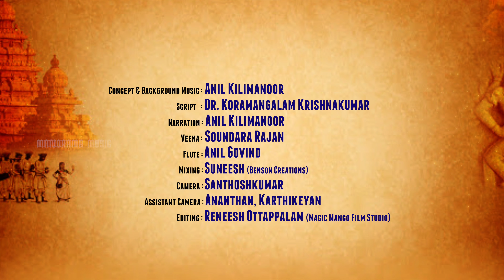Mantras for Grace | Manthra Pushpanjali | Anil Kilimanoor | Powerful Mantras of Mahalakshmi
Lyrics :Traditional
Concept & Music :Anil Kilimanoor
Script : Dr Koramangalam Krishnakumar
Singer :Kavalam Sreekumar | Rajalakshmi | Akhila Anand | Ravishankar
Narration : Anil Kilimanoor
Veena : Sondara Rajan
Flute : Anil Govind
Mixing : Suneesh ( Benson Creations)
Camera : Santhosh Kumar
Assistant Camera : Ananthan , Karthikeyan
Editing : Reneesh Ottappalam ( Magic Mango Film Studio)
Album :Manthra Pushpanjali